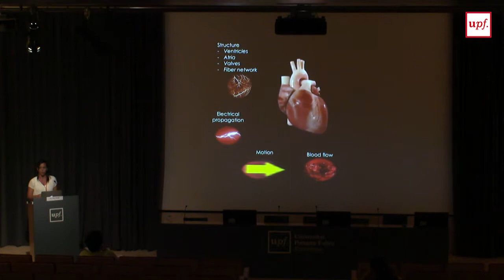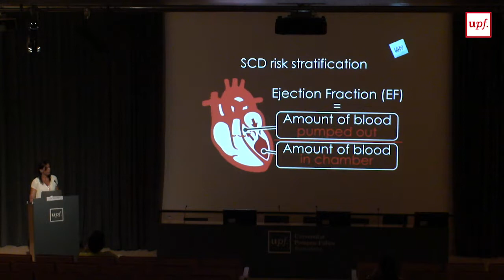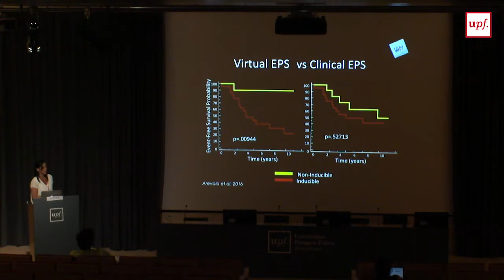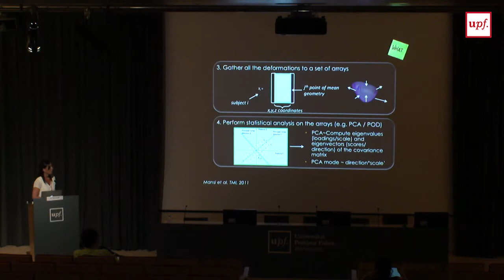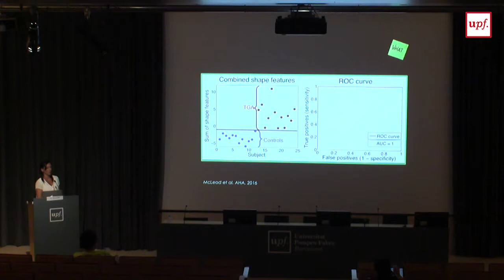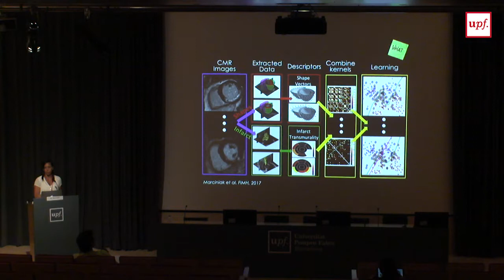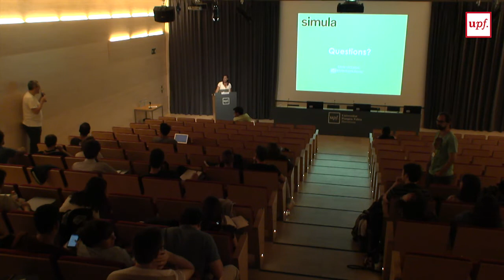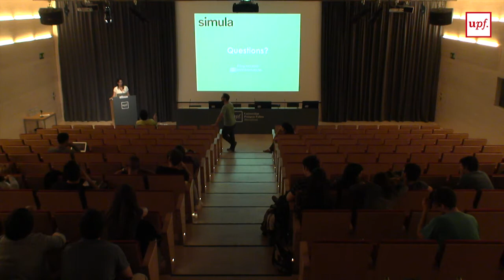Cardiac multiscale models-coupling of multiphysics amb machine learning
Kristin McLeod (Simula Research)

Organised by:
- CardioFunXion Marie Curie European Industrial Doctorate (BCN Med-Tec, DTIC-UPF and Philips)

Auditori del Campus de Poblenou
24 de maig de 2017